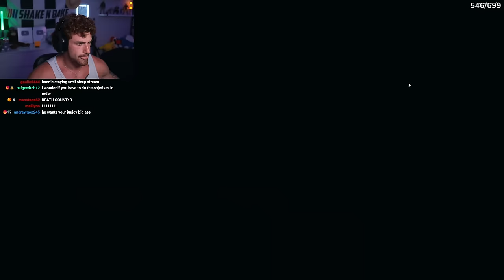ROBLOX FORGOTTEN MEMORIES IS BACK..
my preworkout (code: monke) ►